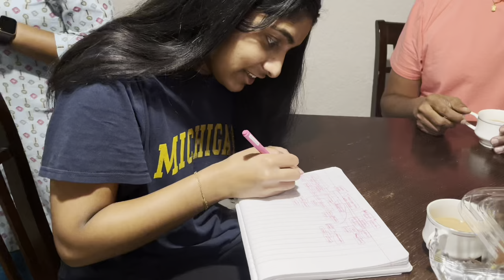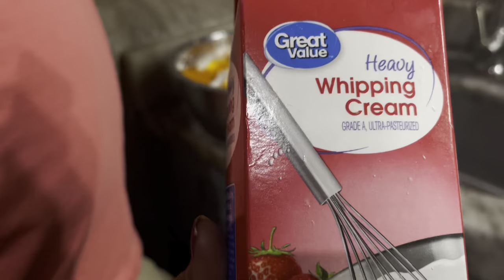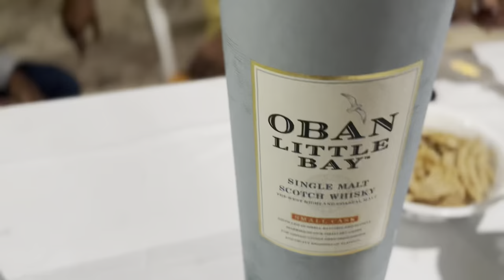Thanksgiving Holiday Hangama with family-day-2